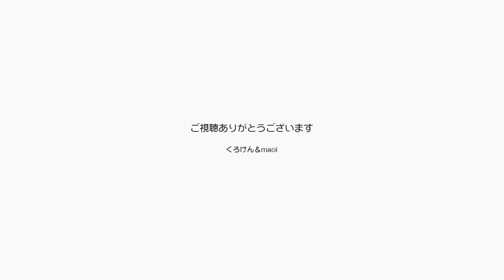【Jean & Pont 0379】ポンちゃんはパパが嫌いじゃない微妙な反応 元野良猫の保護里親記録 Jean & Pont, former stray cats.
ポンちゃんのパパに対する反応が少しずつ変わってきています。
不意に触られてもびっくりして逃げることもありませんが喜んでいる訳でもなく、お尻をコチョコチョしたら思わず顔を近づけるものの噛むのはためらいます。
だんだん煩わしくなったのかジャンくんに救いを求めるポンちゃんでした。